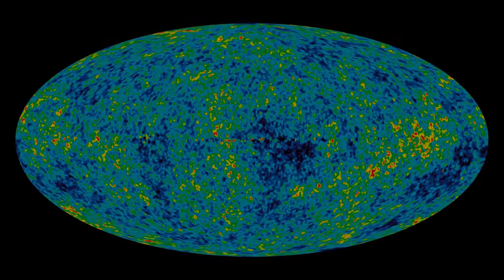How to Pronounce RAW (Real Life Examples!)